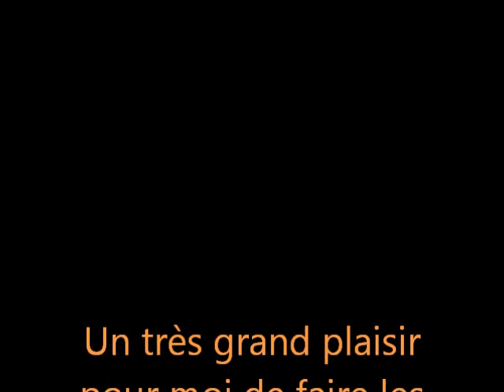16 JUILLET AU CAYLUS 2 Christian & les filles, Hugo & Toon's